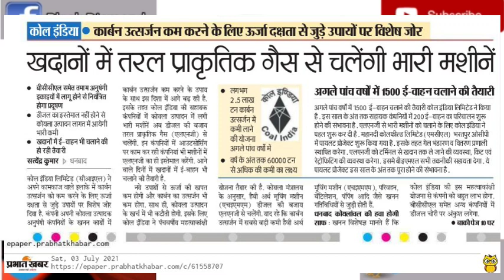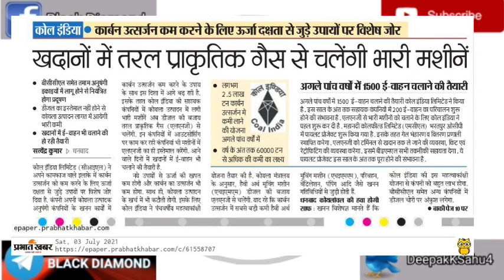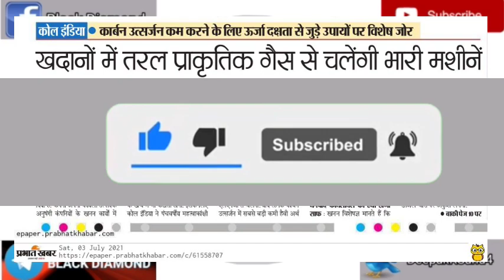Coal India में HEMM अब LNG से चलेंगी !! 1500 ई-वाहन चलाये जाएंगे !!